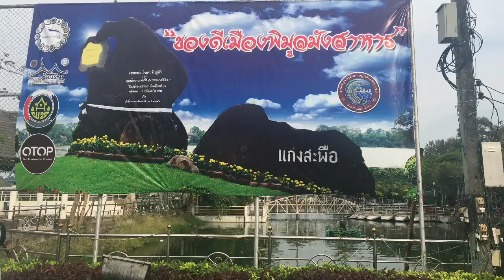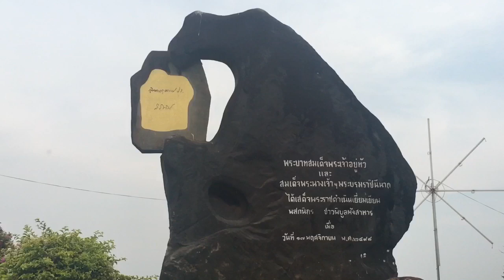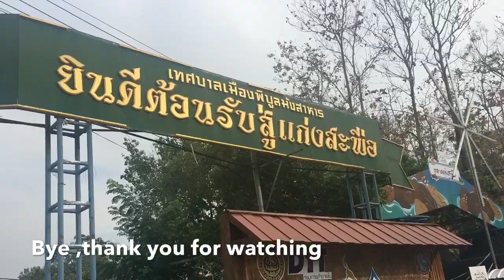เที่ยวแก่งสะพือ จ.อุบลฯ Review KANG SAPUE, Ubonratchathani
แก่งสะพือ เป็นแก่งหินที่สวยงามในลำน้ำมูล ตั้งอยู่ที่บ้านสะพือใต้ ตำบลโพธิ์ศรี อำเภอพิบูลมังสาหาร จังหวัดอุบลราชธานี